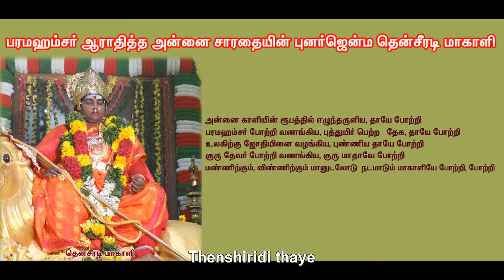Thenshiridi Makali Navratri Festival (2014)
The festival of Navratri is not only a way to praise Maa Kali but it is also an art in itself.
Navratri Festival Cultural Program was organised in Thenshiridi makali temple , and the events were cherished and enjoyed by devotees and along with their families.Navratri is celebrated for worship of Goddess Thenshiridi makali, the sign of Deity in form of Shakti. Navratri is celebrated in Thenshiridi  with great faith and happiness. It is nine days celebration end with Mulaipari Festival. During Navratri nine forms of Shakti [goddess] are worshiped as Thenshiridi makali.
Oyilattam Dance performance by Thenshiridi youngsters